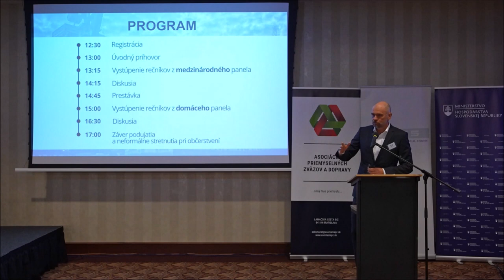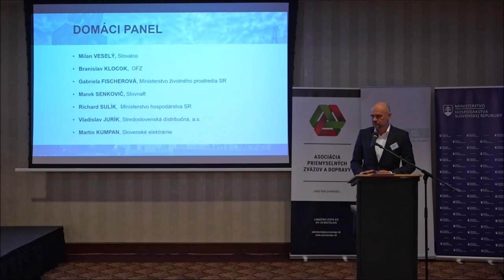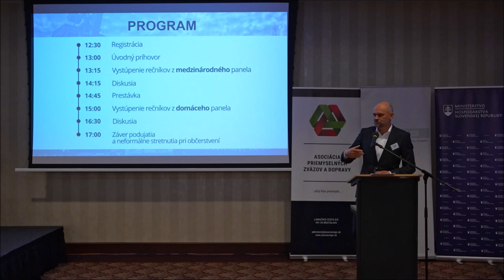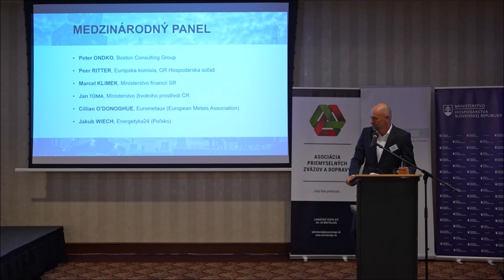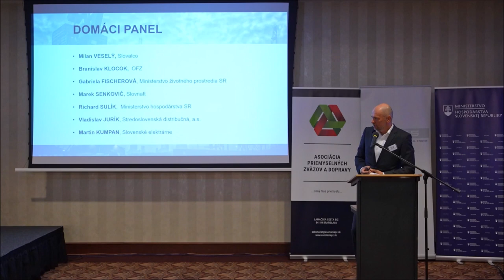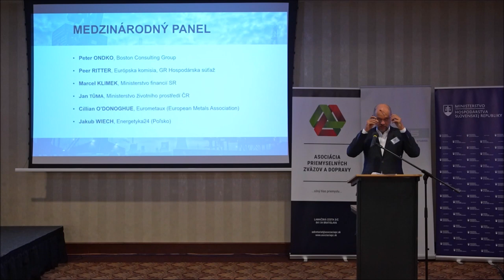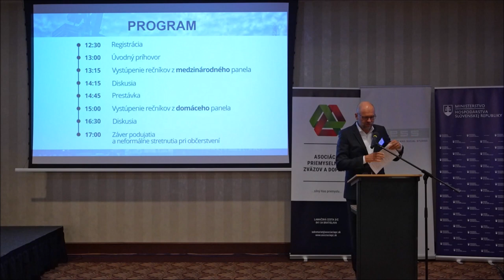Konferencia Priemysel na odchode? - Richard Sulík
Prednáška Richarda Sulíka (Minister hospodárstva SR) na konferencii PRIEMYSEL NA ODCHODE? , ktorú organizoval INESS dňa 9. septembra 2021 v priestoroch hotela Radisson Blu Carlton